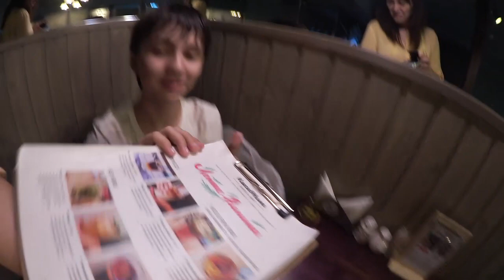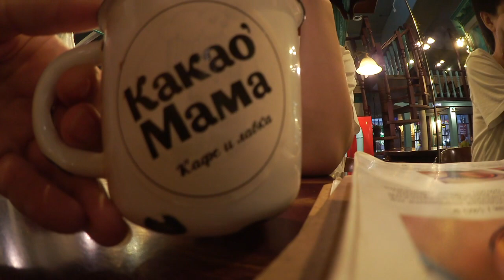Кафе "Какао Мама" в Руси, Тольятти